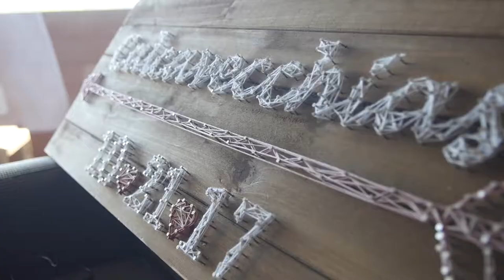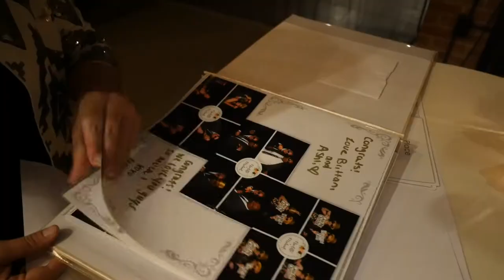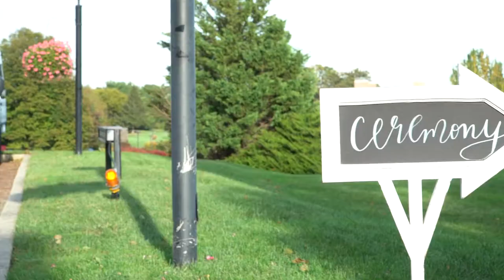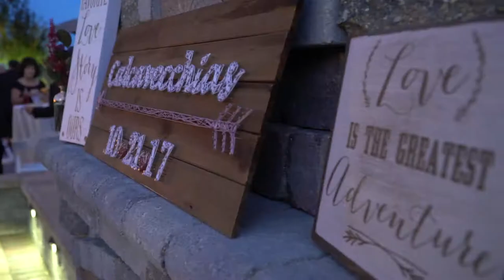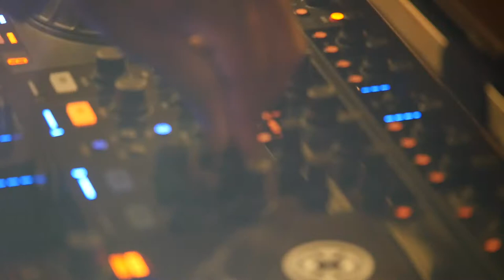Nicolette + Mike | Highlight | Chubb Conference Center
Nicolette + Mike... what an amazing wedding.  These two have been together since they were kids.  We shared the trailer and now its time for the highlight!
Family, stories, love and commitment.  These two are meant to be together.  Enjoy this highlight all at the Chubb Hotel and Conference center.  We had so much fun making this video!

Always fun working with Ashley Griffin Photography & Cleveland at Blue Root Entertainment!

ZIMMproductions.com